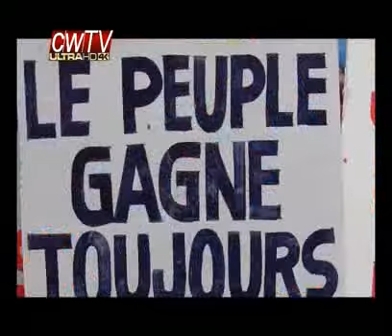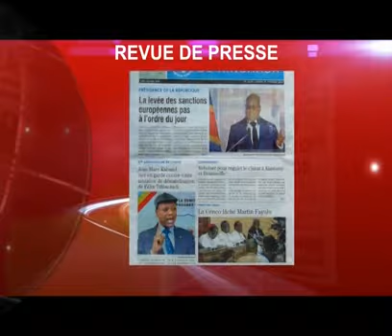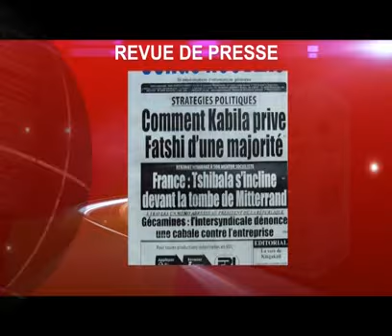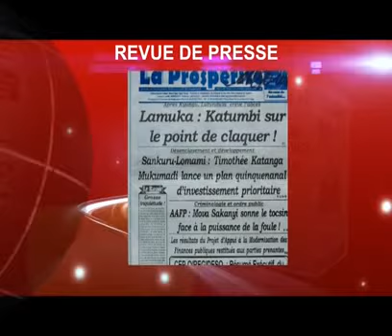JOURNAL NICOLE POSHO